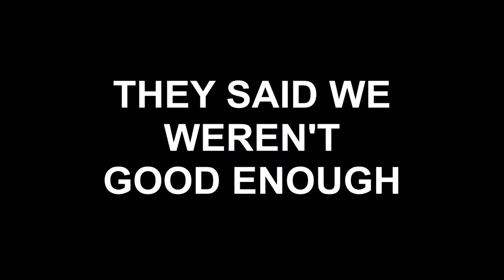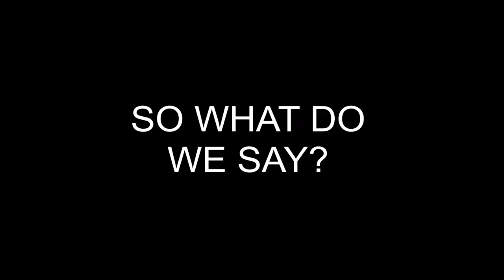18U Boys STVC Nemesis Tryout Promo